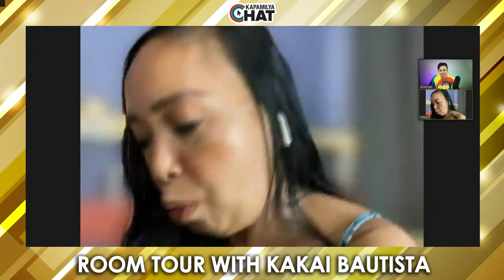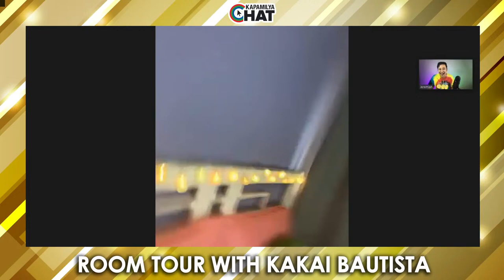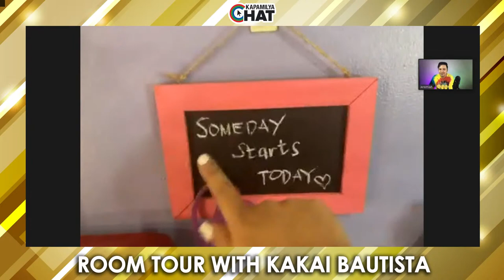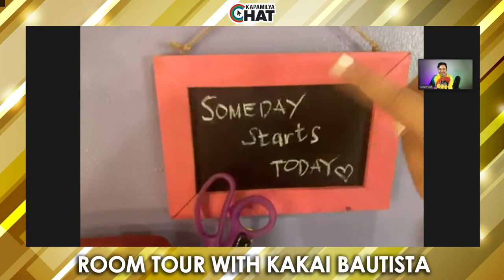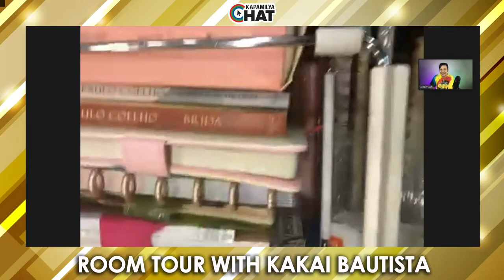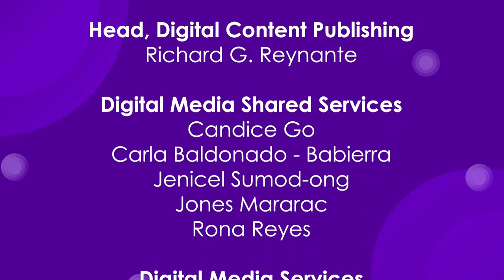Kakai Bautista | Kapamilya Chat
Kapamilya Chat with Kakai Bautista.